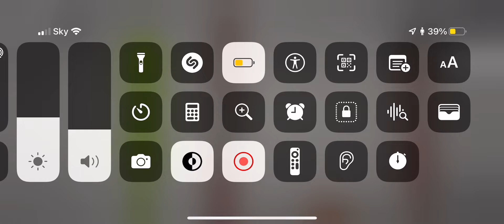Melon movie 🎥 part 2